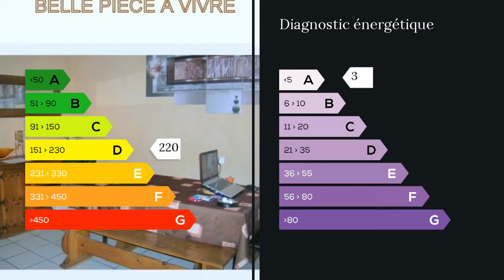A vendre - Maison/villa - Villie Morgon (69910) - 6 pièces - 158m²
Sandrine DE MOURA vous propose une maison de village en plein centre,au pied des commerces de proximite,elle se situe a 15MN de l autoroute de belleville,30mn de Macon,celle ci se compose d'une belle pièce a vivre de 35M² avec poele a granules ,donnant sur une terrasse de 10m²,la cuisine semi ouverte est toute équipée,d une superficie de 25m²,1 wc,le tout en rez de chausséeau 1er étage se trouvent 3 chambres,1 salle de bain vasque grand placard,1 wc.et dressing de 12m² pouvant également étre utilisé en 4 ème chambre.le 2eme étage se compose d'une superbe pièce de 48m²,pouvant etre une salle a manger ou salon,un coin bureau y est attenant,ainsi qu une chambre.ce 2eme étage reste idéal pour l univers d'un adolescent.une cave est accessible au ss sol d une superficie de 60m² avec un puit relié au wc et lave linge. M. Vincent CACACE 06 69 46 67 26 / 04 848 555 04 poste 8771 Agent commercial indépendant du réseau national clairimmo Maxihome N° RSAC : 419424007 - Ville du greffe : RSAC VILLEFRANCHE TARARE